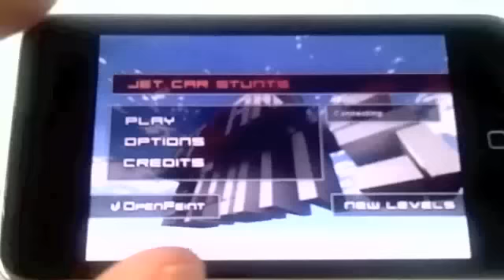Jet Car Stunts Cheat Menu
new in version 1.4.1
Go to the main menu, then tap the top left corner, followed by the bottom right, then top right, then bottem left.